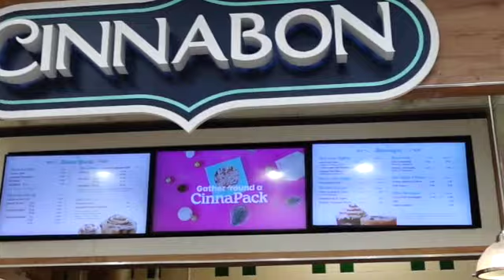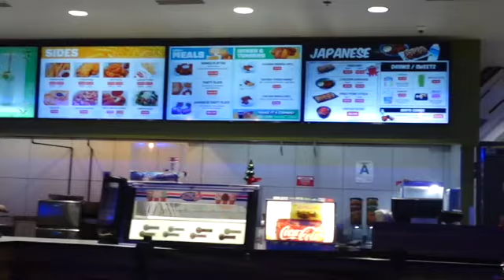MINI WEEKEND W| MY BAEEE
heyyyyyy! Today vlog will include some Christmas shopping! We decided to go on a mini date night! Tried some new seafood!